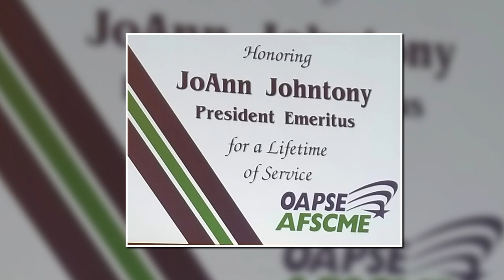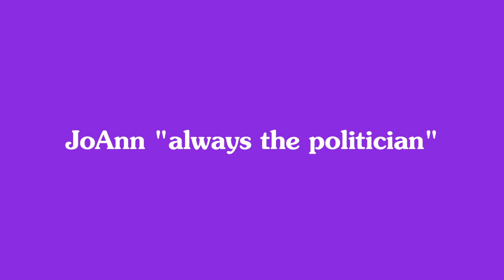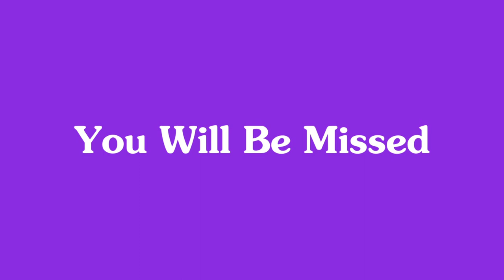JoAnn Johntony Tribute